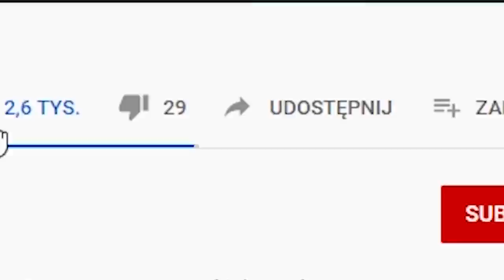NAJMNIEJSZY BOSS W MINECRAFT